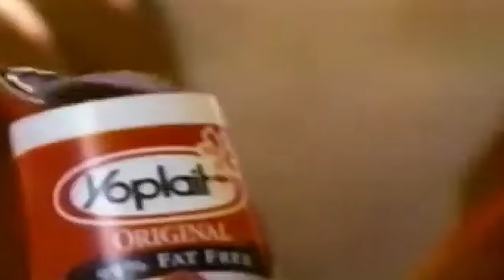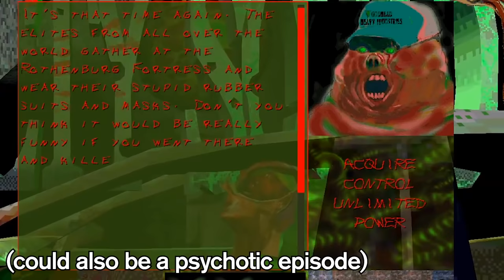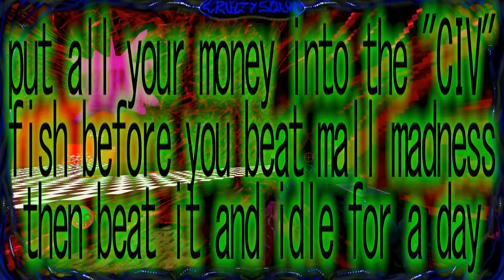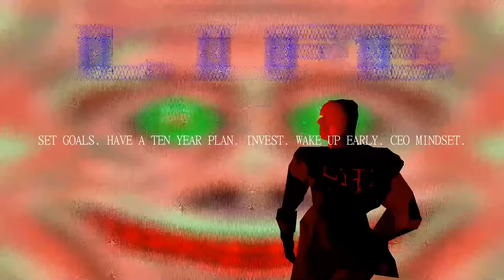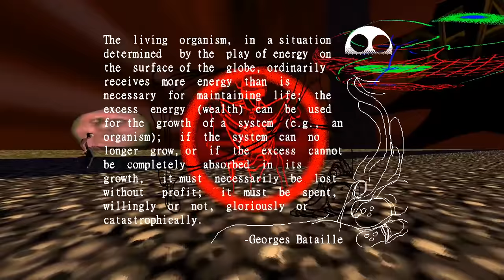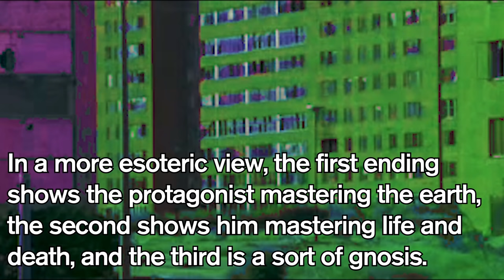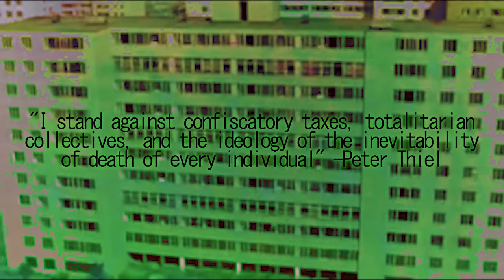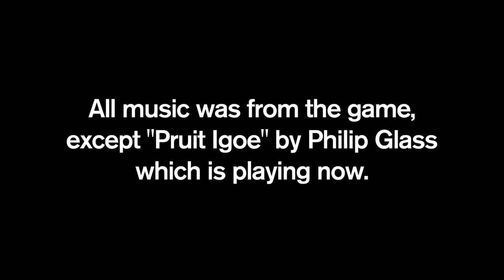Cruelty Squad: A Guided Tour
Cruelty Squad is one of the games of the year. I got really obsessed with it and I though it was worth a video.

Dunvagen Music Publishers put ads on this video because I used Philip Glass' Pruitt Igoe as background music. I do not choose to put ads on my videos, and I do not make money from them.

00:00 Yogurt heck (intro)
00:19 An oasis of love and friendship (style)
05:56 Power in misery (gameplay)
21:51 The past is ever-present (story & progression)
40:53 Ultimate punishment (conclusion)
41:50 The air has powerful psychological effects (themes)